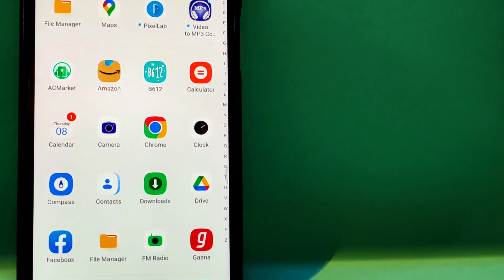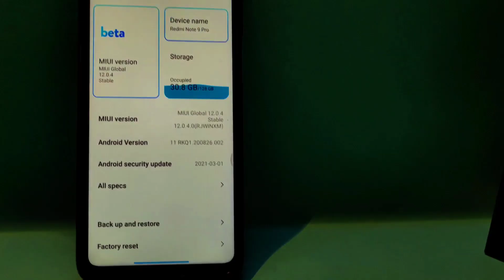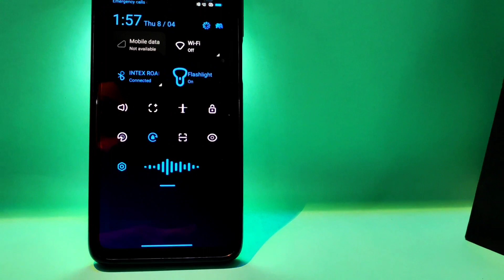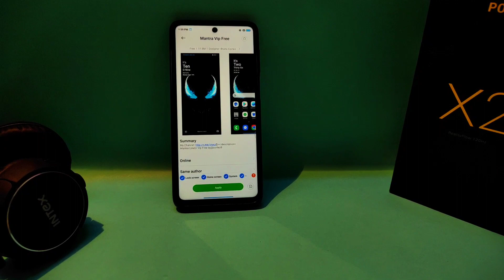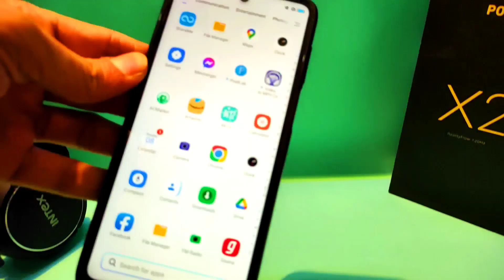MIUI 12 Top No1 Unique Themes with Boot animation | All Xiaomi, Redmi & Poco Device | April 2021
Miui 12 Unique Themes|Premium Miui 12 Themes|Amazing Features Must Try

Theme Name:_Video me Hai Bhai Log
Aur Sare Themes Theme Store me Hai

Top 3 best Miui 12 Themes For February 2021 | New Miui  12.5 System Ui | Miui 12

MIUI 12.0.2.0 update available any xiaomi Device MIUI 12 Top 2 Theme most Awaited features

Reviews
MIUI Themes
MIUI Tips & Tricks
Tech New
Tips & Tricks

Videos.